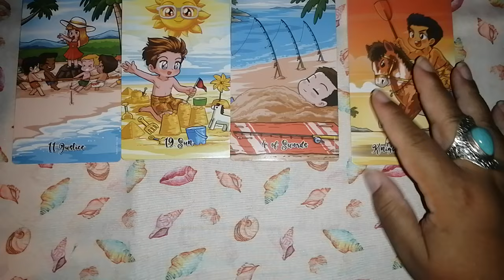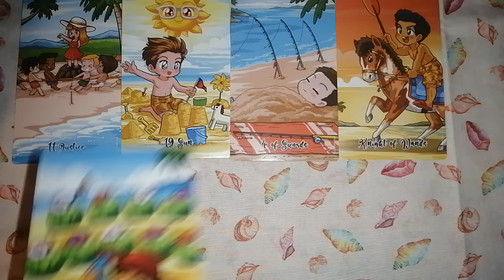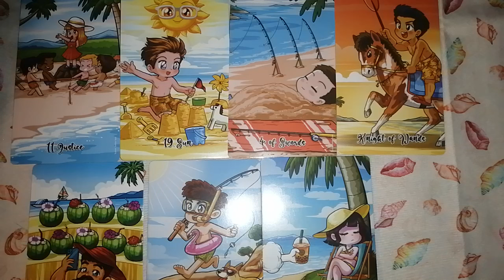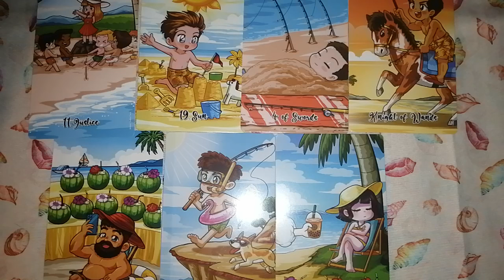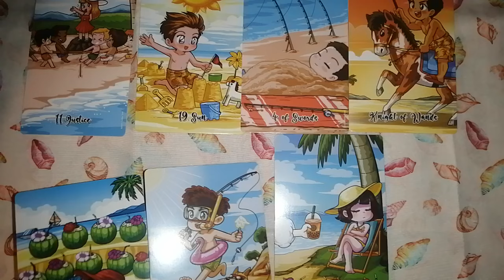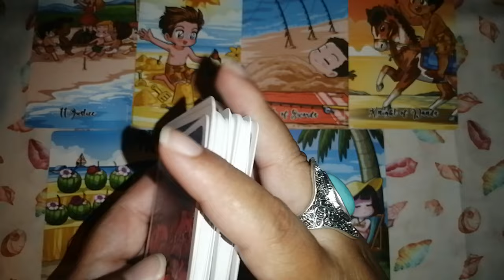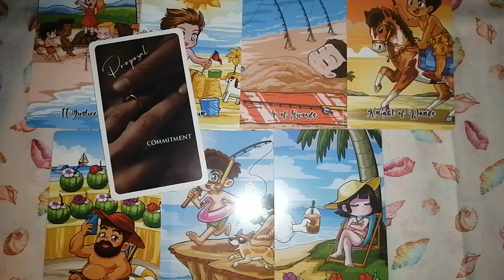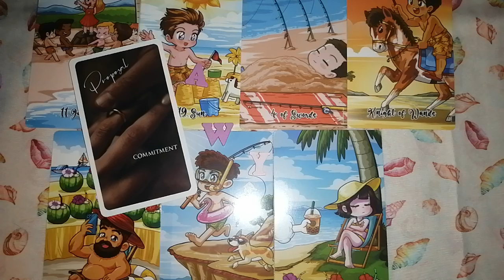♌ Leo 🔮✨ Que no te cuenten cuentos. Disfrutas de tu libertad